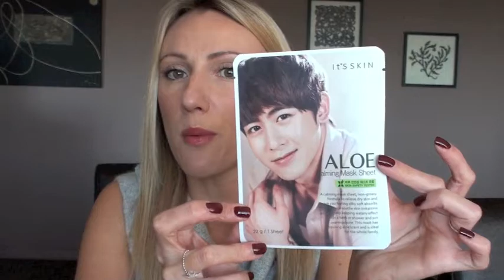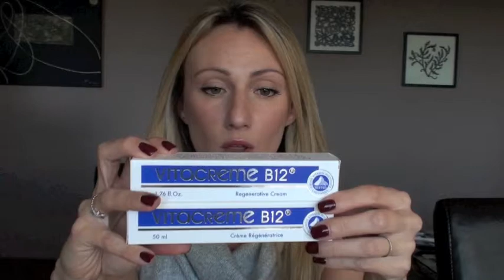HAUL GMARKET ET BONJOUR HK !!!!!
Bonjour a tous, voici mes achats effectués sur le site GMARKET et sur BONJOUR HK

Liste des produits cites :

Bonjour HK : huile tsubaki de chez Kumano, vitacreme B12, skinfood kiwi yogourt wash off mask, skinfood rice mask wash off, rosette sweet peach cleanser, papier matifiant shiseido

Gmarket :
Etude House : real art bubble cleansing oil, baking powder cleansing foam, wonder pore toner, wonder pore brush, kit ac clinic intense, darling cream, snow cotton petit bijou body set, magic bubble o2 water peeling pack

It's Skin : Serum power 10 :  VB effector et WR effector, hyaluronic acid cream, lip macaron strawberry